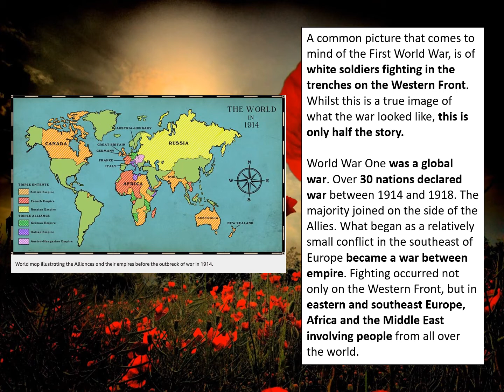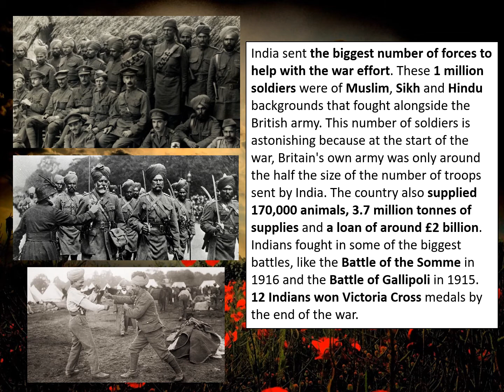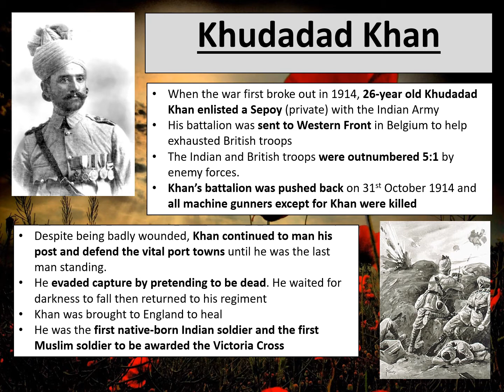TCA Remembrance Sunday Assembly 2021